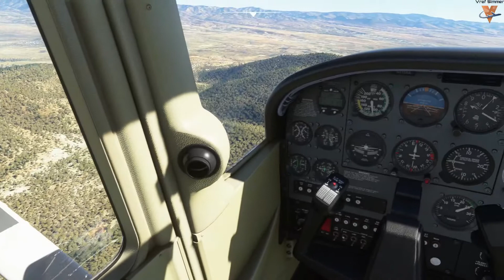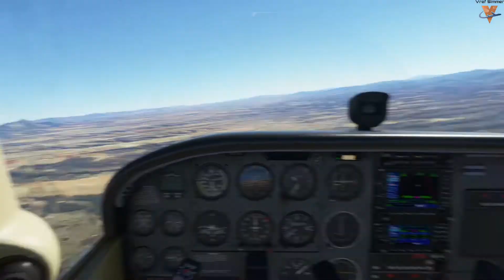El Alamillo (MXMC) to Cuidad Guerrero (MMAZ) | Full Flight | World Tour | Leg 36 | MSFS 2020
Leg 36 of this world tour in Microsoft Flight Simulator 2020 takes off from high altitude  El Alamillo (MXMC) in northwest Chihuahua and heads to Cuidad Guerrero (MMAZ).  Check out the links below to fly this scenic flight yourself and join the Facebook page / Discord channel below if you'd like to fly along live on an upcoming world tour leg.